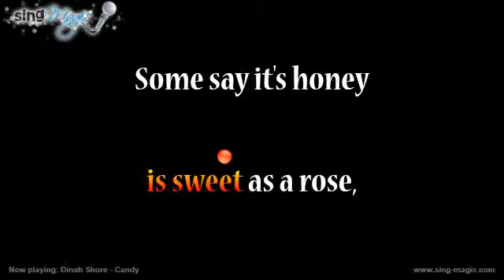Dinah Shore Candy